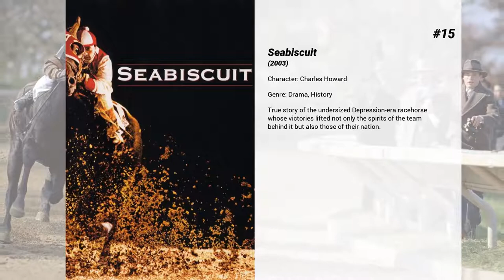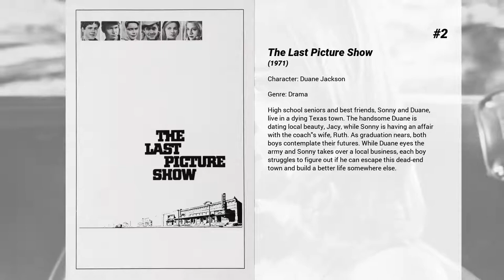Best Jeff Bridges movies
Welcome to... Best Jeff Bridges movies! In our channel you will find hundreds of TOPS and rankings of the best films of all genres, actors and nationalities.

Best Jeff Bridges movies presents...

15. Seabiscuit
True story of the undersized Depression-era racehorse whose victories lifted not only the spirits of the team behind it but also those of their nation.

14. Crazy Heart
When reporter, Jean Craddock interviews Bad Blake—an alcoholic, seen-better-days country music legend—they connect, and the hard-living crooner sees a possible saving grace in a life with Jean and her young son.

13. Arlington Road
Threats from sinister foreign nationals aren't the only thing to fear. Bedraggled college professor Michael Faraday has been vexed (and increasingly paranoid) since his wife's accidental death in a botched FBI operation. But all that takes a backseat when a seemingly all-American couple set up house next door.

12. Only the Brave
Members of the Granite Mountain Hotshots battle deadly wildfires to save an Arizona town.

11. The Last Unicorn
From a riddle-speaking butterfly, a unicorn learns that she is supposedly the last of her kind, all the others having been herded away by the Red Bull. The unicorn sets out to discover the truth behind the butterfly's words. She is eventually joined on her quest by Schmendrick, a second-rate magician, and Molly Grue, a now middle-aged woman who dreamed all her life of seeing a unicorn. Their journey leads them far from home, all the way to the castle of King Haggard.

10. Fat City
Two men, working as professional boxers, come to blows when their careers each begin to take opposite momentum.

9. K-PAX
Prot is a patient at a mental hospital who claims to be from a far away Planet. His psychiatrist tries to help him, only to begin to doubt his own explanations.

8. True Grit
Following the murder of her father by a hired hand, a 14-year-old farm girl sets out to capture the killer. To aid her, she hires the toughest U.S. Marshal she can find—a man with 'true grit'—Reuben J. 'Rooster' Cogburn.

7. Hell or High Water
A divorced dad and his ex-con brother resort to a desperate scheme in order to save their family's farm in West Texas.

6. The Fisher King
Two troubled men face their terrible destinies and events of their past as they join together on a mission to find the Holy Grail and thus to save themselves.

5. Spider-Man: Far from Home
Peter Parker and his friends go on a summer trip to Europe. However, they will hardly be able to rest - Peter will have to agree to help Nick Fury uncover the mystery of creatures that cause natural disasters and destruction throughout the continent.

4. The Little Prince
Based on the best-seller book 'The Little Prince', the movie tells the story of a little girl that lives with resignation in a world where efficiency and work are the only dogmas. Everything will change when accidentally she discovers her neighbor that will tell her about the story of the Little Prince that he once met.

3. Iron Man
After being held captive in an Afghan cave, billionaire engineer Tony Stark creates a unique weaponized suit of armor to fight evil.

2. The Last Picture Show
High school seniors and best friends, Sonny and Duane, live in a dying Texas town. The handsome Duane is dating local beauty, Jacy, while Sonny is having an affair with the coach's wife, Ruth. As graduation nears, both boys contemplate their futures. While Duane eyes the army and Sonny takes over a local business, each boy struggles to figure out if he can escape this dead-end town and build a better life somewhere else.

1. The Big Lebowski
Jeffrey "The Dude" Lebowski, a Los Angeles slacker who only wants to bowl and drink White Russians, is mistaken for another Jeffrey Lebowski, a wheelchair-bound millionaire, and finds himself dragged into a strange series of events involving nihilists, adult film producers, ferrets, errant toes, and large sums of money.